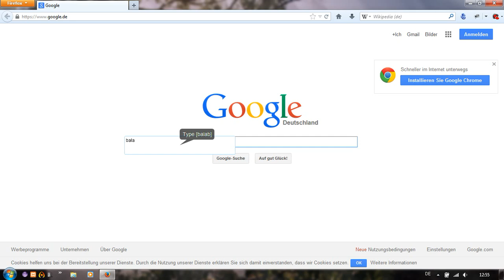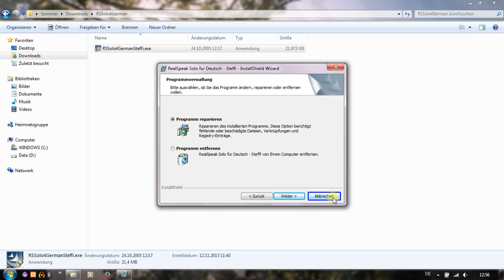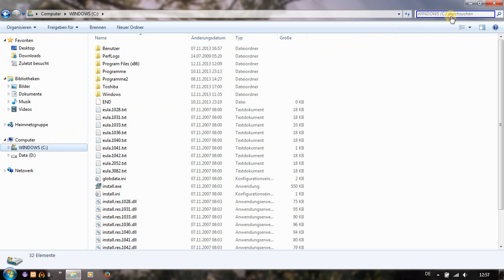Deutsche Sprachausgabe für Windows7 64bit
In diesem Tutorial zeige ich, wie man für die Sprachausgabe in Windows7, die Deutsche Stimme konfigurieren kann.